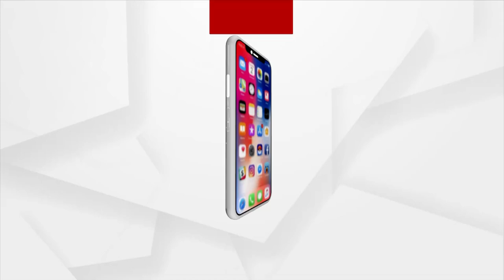କଂଗ୍ରେସ ଅଏଲ ବଣ୍ଡ ବାବଦରେ ଯେଉଁ ଋଣ କରିଥିଲା ଆମେ ସୁଝୁଛୁ